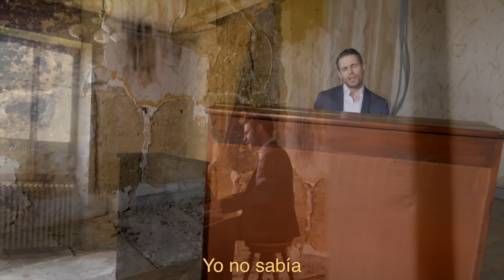Gabriel Tumbak - Pardonne Moi (Perdoname) - גבריאל טומבק - סלח לי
Produced & Directed By: Gabriel Tumbak
Composed By: Gabriel Tumbak
Lyrics by : Gabriel Tumbak
Hebrew adaptation : Zvika Bornstein
All instruments played By: Julien Thomas
Recorded , Mixed & Mastered By : Spreader at TMP Recordings
Video Produced & Directed By: Jeff Loch
Video Assistant : Alexandre Durry
Make up : Naomie Tumbach